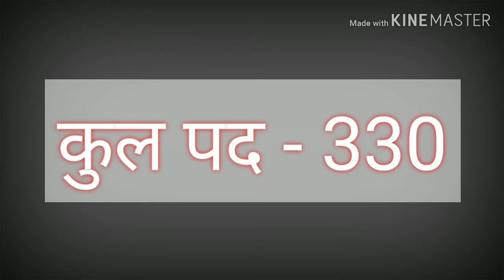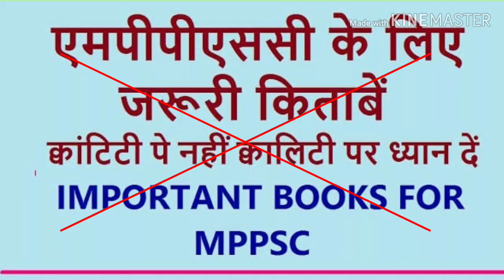MPPSC Exam 2019-20,मध्यप्रदेश लोक सेवा परीक्षा 2019-20